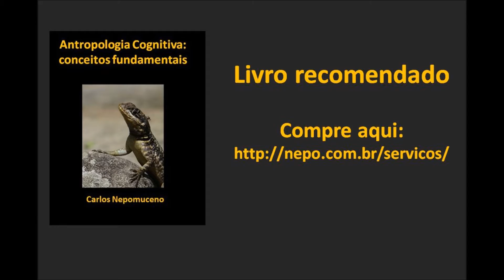Diferença entre teoria e achismo e a melhor análise sobre a Revolução Digital